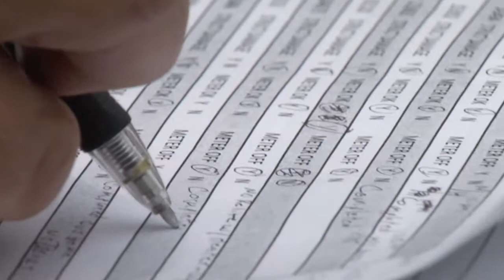Xcel Energy provides Colorado Springs Utility Mutual Aid EXT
Almost 40 Xcel Energy gas crews left Denver early Monday July 2, on a mission to support the Colorado Springs Utilities in their effort to restore gas service to customers affected by the Waldo Canyon Fire.  With potentially 4000 customers to restore, the work could take some time as customers who had been evacuated for several days begin to return to the areas where the firestorm occurred.